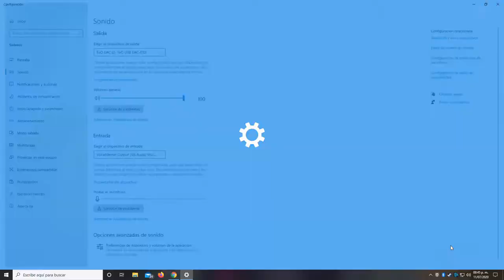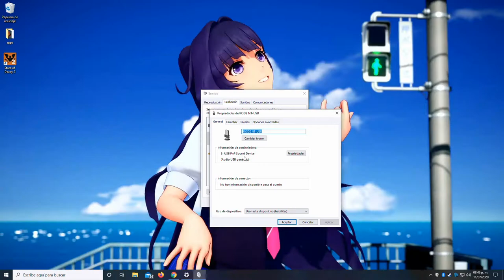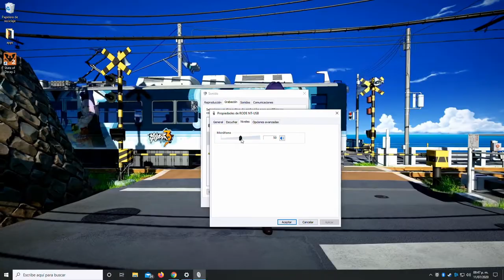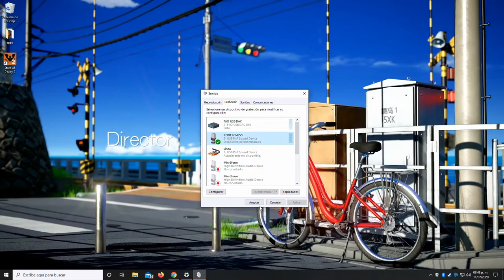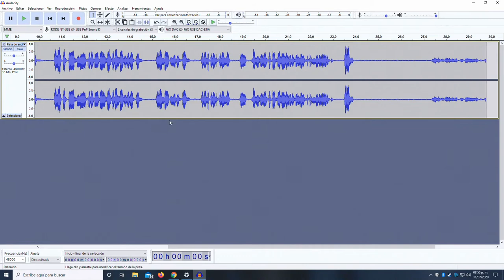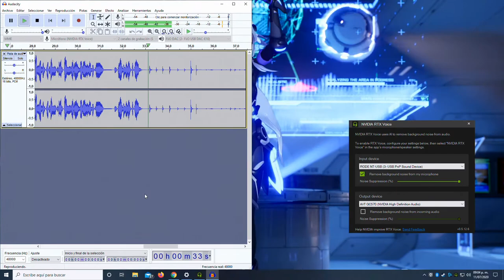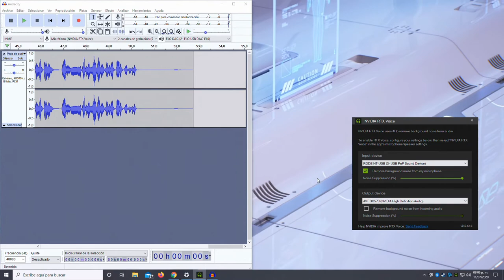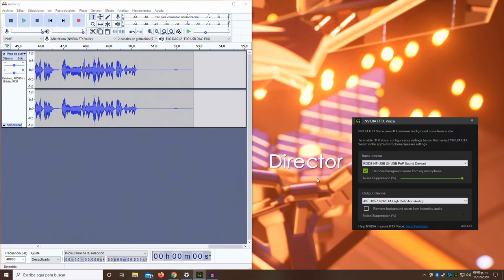Rode NT-USB review en español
Rode NT-USB review en español para su venta en mercado libre